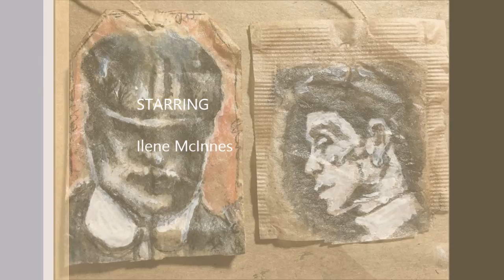Pinterest 30 day Challenge (Day 22 Teabag Art)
Mixed media Art and inspiration